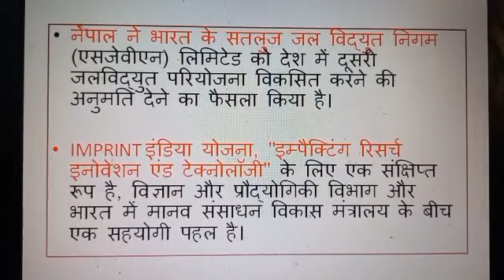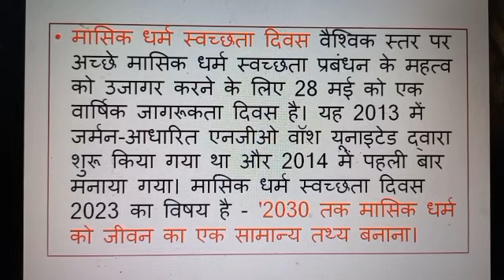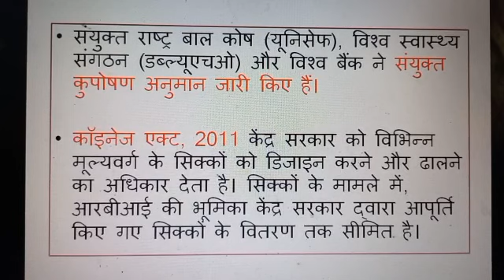29th MAY करेंट अफेयर्स